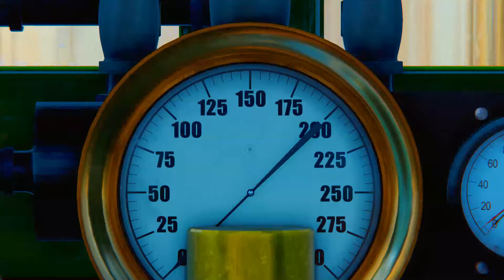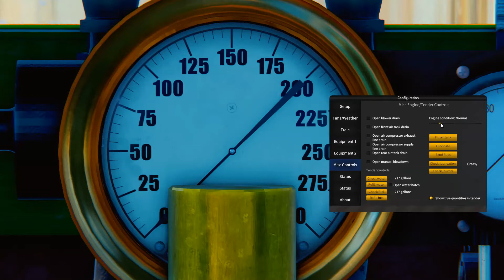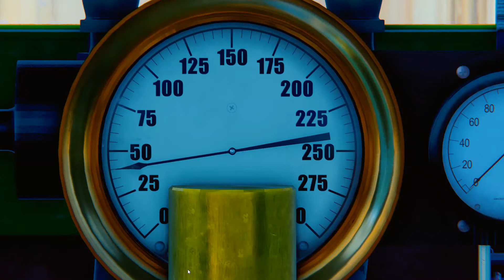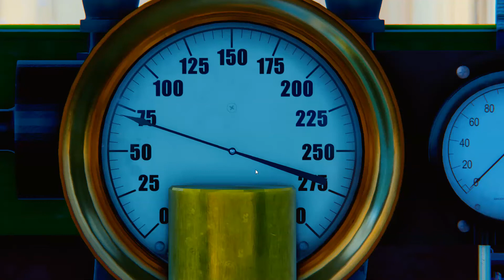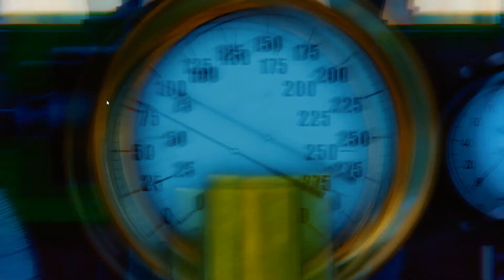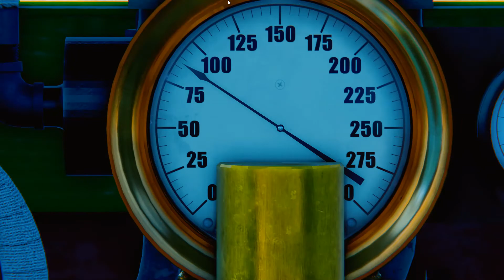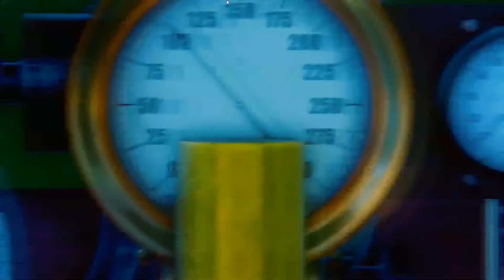Disneyland Railroad Simulator: Firing up CK Holiday No. 1